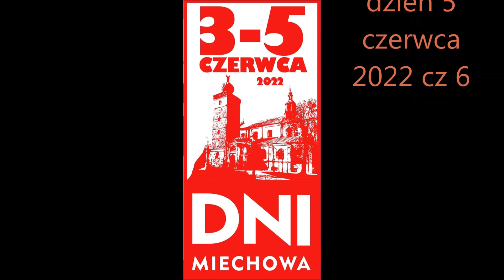Dni Miechowa dzień 5 czerwca 2022 cz 6